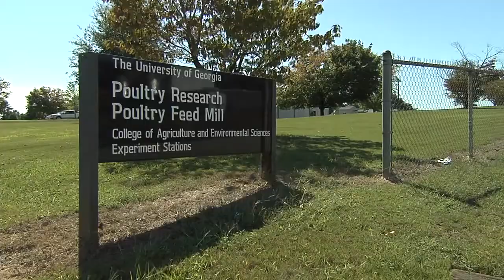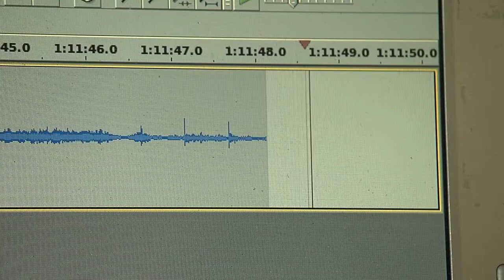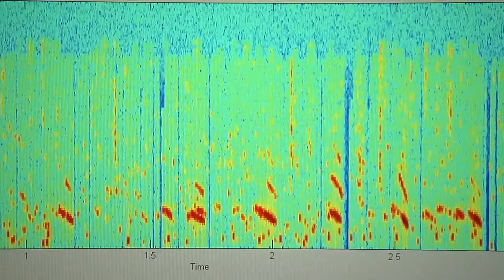ATRP Chicken Vocalization